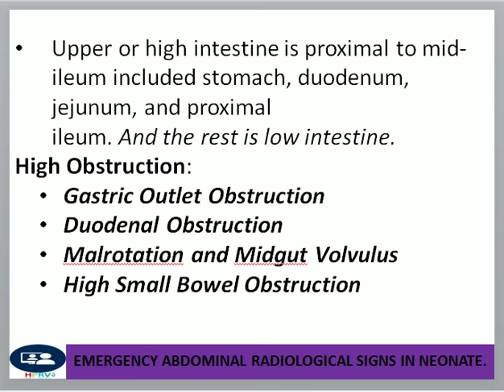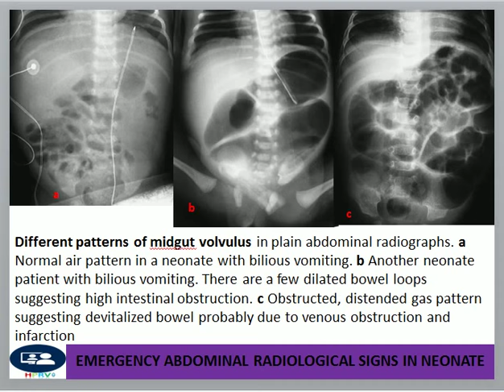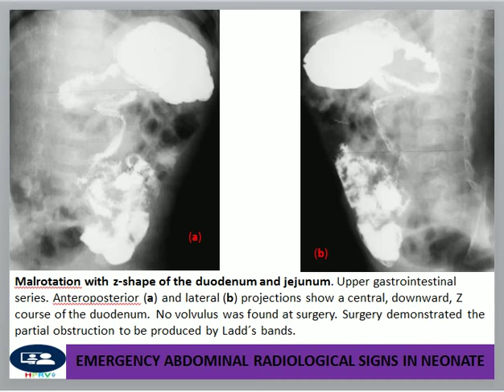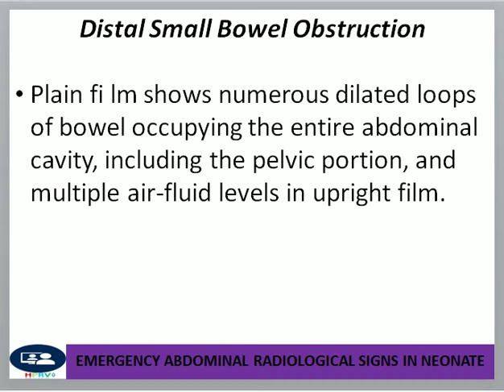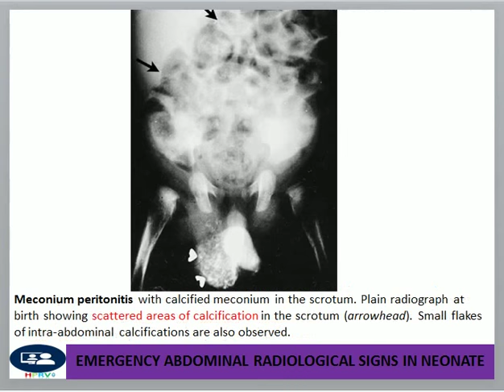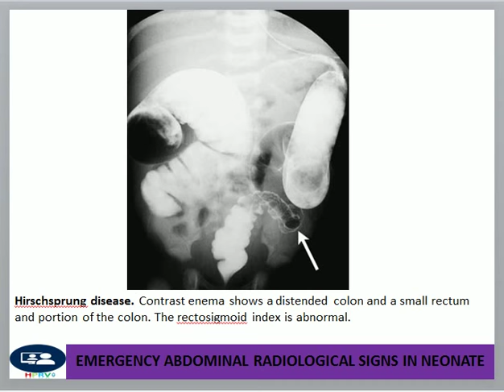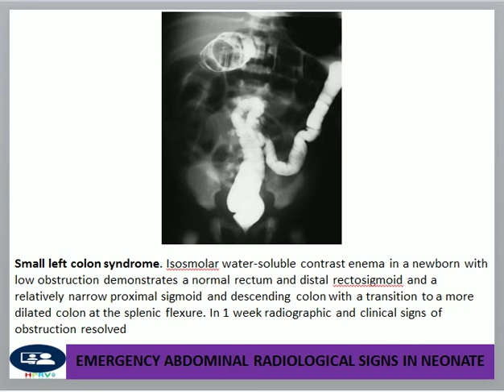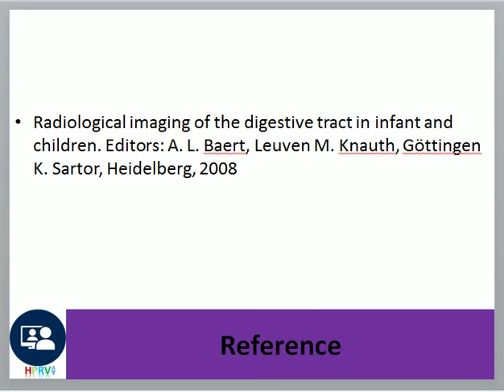Neonatal abdominal emergency radiography, Neonatal abdominal radiological sign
Dr Chor Ath abdominal plan film is the film modality intervention in case of neonatal abdominal emergency.